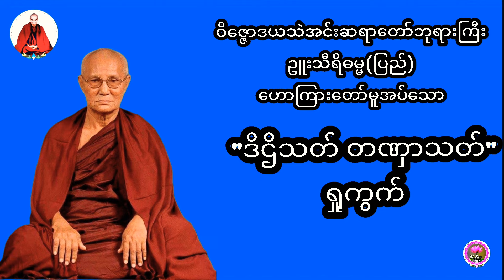@"ဒိဌိသတ် တဏှာသတ် ရှုကွက်"ဝိဇ္ဇောဒယသဲအင်းဆရာတော်ဘုရားကြီးဥူးသီရိဓမ္မ